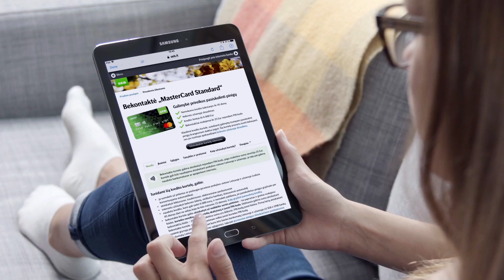Bekontaktės mokėjimo kortelės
Turėdami bekontaktę kortelę už pirkinius iki 25 eurų atsiskaitykite vienu prisilietimu.